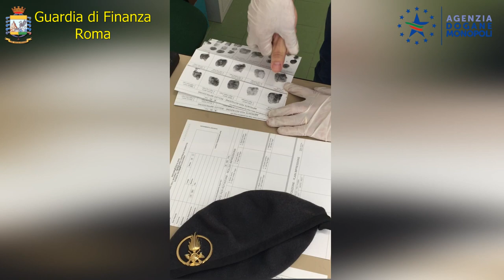Il cane finanziere Denim scova 143 chili di marijuana al porto di Civitavecchia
Con il suo infallibile fiuto, il cane “Denim” non ha impiegato molto tempo per individuare la droga, suddivisa in 133 buste di cellophane stoccate all’interno di alcuni bancali.
La partita di stupefacente intercettata, se avesse raggiunto le piazze di spaccio, avrebbe fruttato oltre 1,5 milioni di euro.